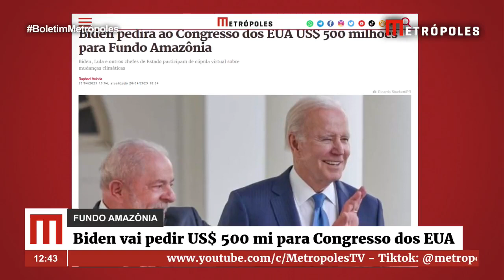Biden pedirá ao Congresso dos EUA US$ 500 milhões para Fundo Amazônia | Boletim Metrópoles 1º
Biden, Lula e outros chefes de Estado participam de cúpula virtual sobre mudanças climáticas.